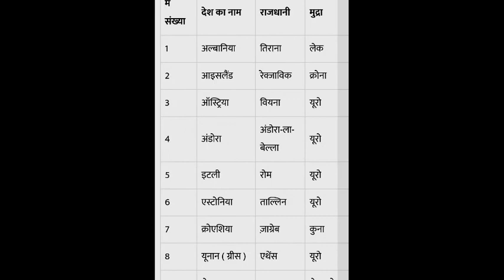यूरोप महाद्वीप देश राजधानी मुद्रा @gyanadda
your continent country capital currency Europe mahadweep ke Desh Unki Rajdhani aur Unki Mudra Europe mahadweep Mein Kitni country hai